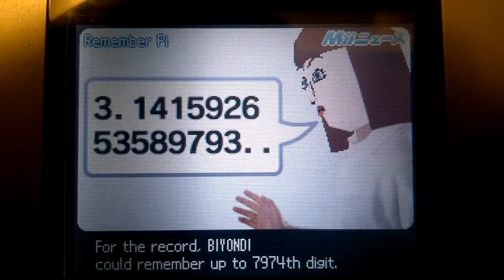Tomodachi Collection news - Memorizing Pi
Fan translation v0.80